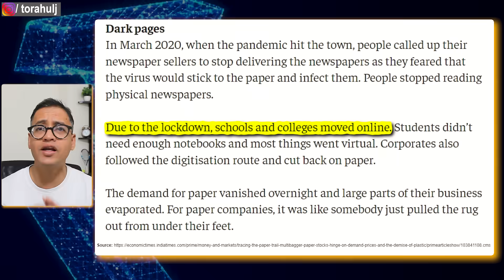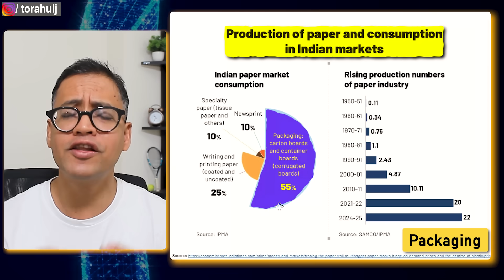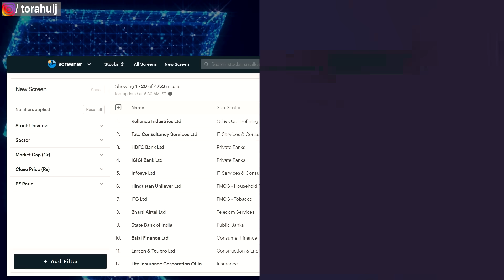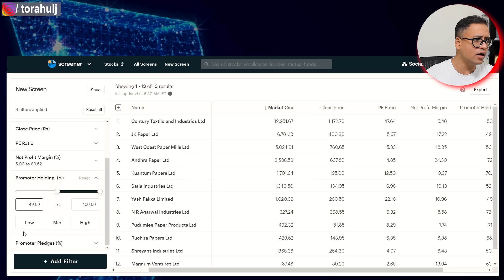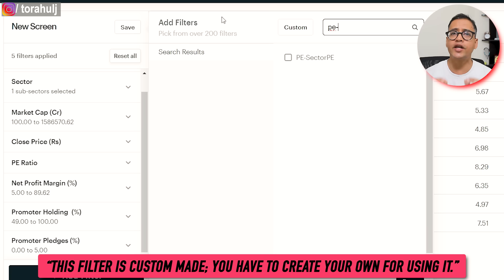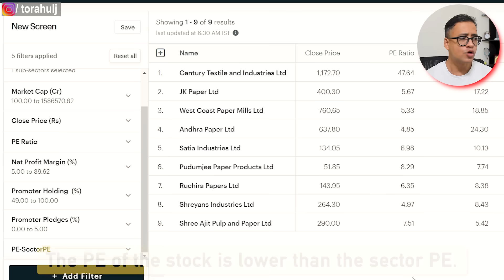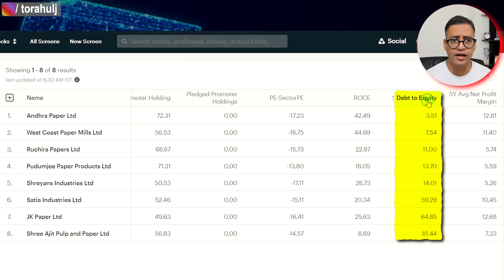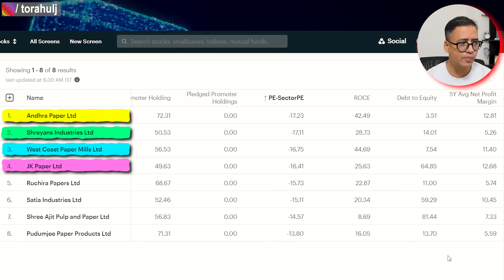MASSIVE Rally in Paper stocks - Time To Buy? | Best Paper Stocks | Rahul Jain Analysis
In the last 2-3 years, a MASSIVE Rally in Paper stocks has been seen.

What is causing this MASSIVE Rally in Paper stocks?

and which are some of the best paper stocks is what I have tried to cover in this video.

In my view, paper stocks may continue to do well in future.

Are paper stocks going to become the best multibagger stocks?
Could they continue to be the best multibagger stocks for long term?
Or will they become a falling multibagger in the future?

I have used multiple financial aspects such as profitability, valuation, debt etc to analyse these stocks.

Please take this video as education and do further research on these stocks.

Investing for life by finding the best stocks for long term investment in 2023 is simplified on my channel.

2004, I felt proud of getting a gold medal for my B.Tech from NIT Jaipur in Metallurgy. 💪

I quit. 🤞

2005, I got into a tier 3 MBA school BIMM Pune. Got hired by Mindtree as a Business Analyst. 😊

2010 changed my life and I came to London and became a proud Londoner since then. 😊

On this channel, I share insights about the following:
• Personal Finance
• Career